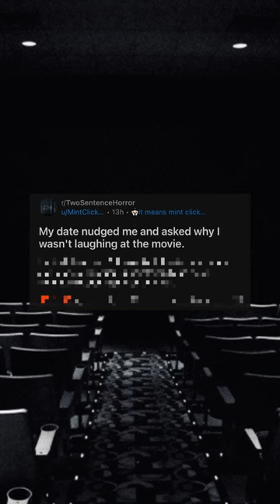R/ Two Sentence Horror